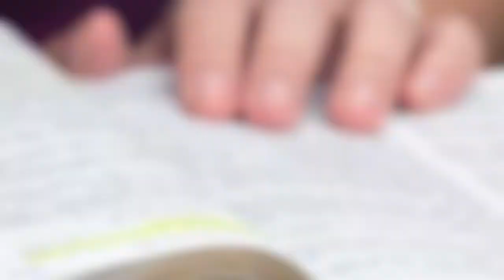Turning Point - Rewind Part 3 | One Family Fellowship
Thank you for tuning into our service.
It is our prayer that today’s Word reaches your heart and inspires you.

Should the Lord lay it on your heart to sow into Pastor David Roberson and/or One Family Fellowship, there are ways to give:
- One Family Fellowship App (Available in both Apple and Google Play Stores)

Thank you for your liberality!